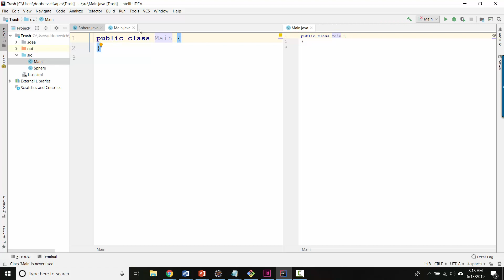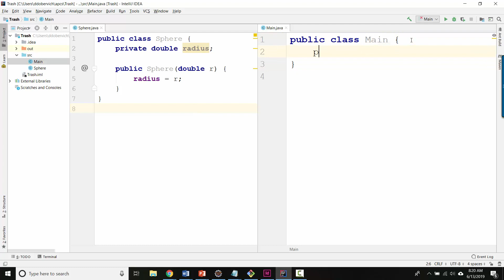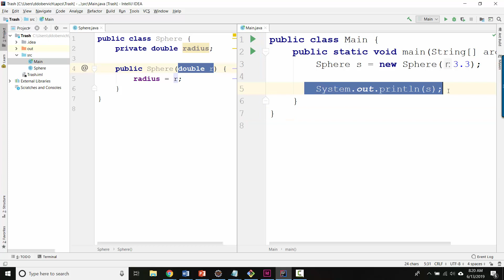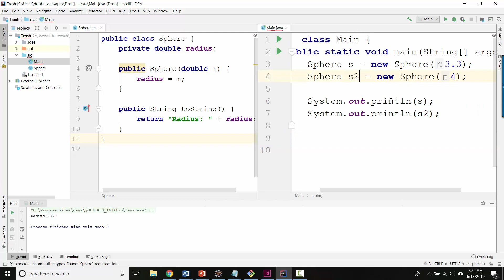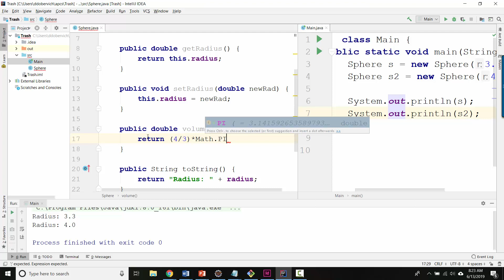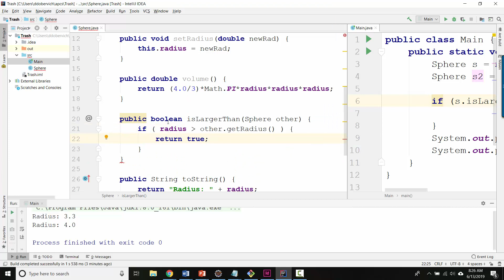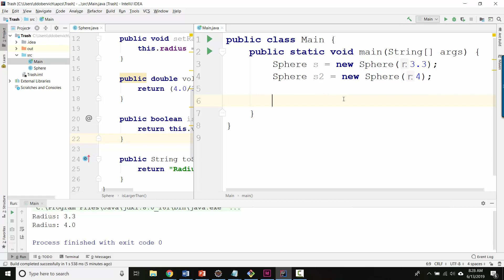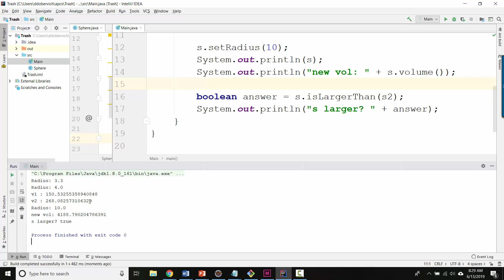Set 4 - Sphere object solution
A solution to problem 1 of summer set 4